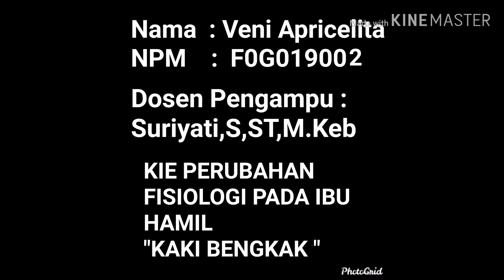KIE PERUBAHAN FISIOLOGI PADA IBU HAMIL TM I,II,III "KAKI BENGKAK"